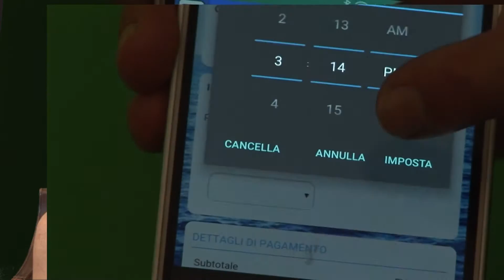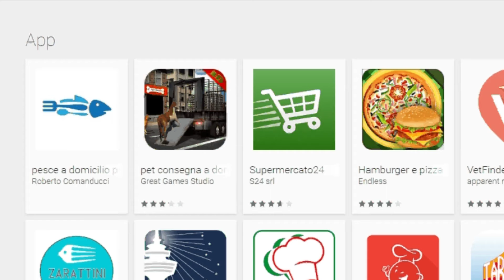Pesce a domicilio ti porta la cena pronta a casa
Ti piacerebbe ricevere a casa tua la cena di pesce già pronta risparmiando confronto al ristorante?